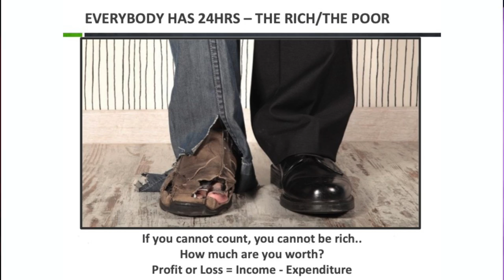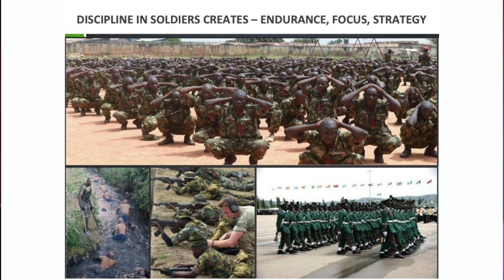Ubong King Motivates Students of the University of Calabar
Ubong King Motivates Students of University of Calabar